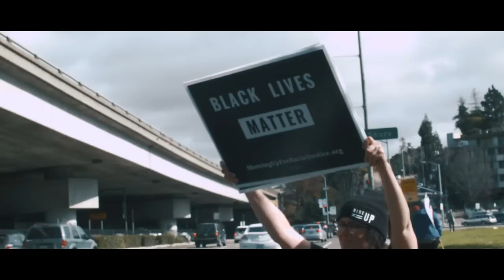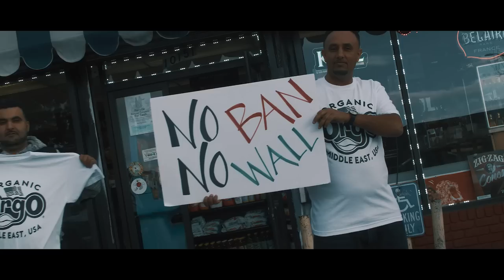Baby Gas - Son Of Some Illegals (Feat. Joseph Kay) [Official Video]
Music Video by Baby Gas performing Son Of Some Illegals . 2017 Trap Hours.

Follow Baby Gas on instagram @BabyGas | Directed by The Pixel Pushrs